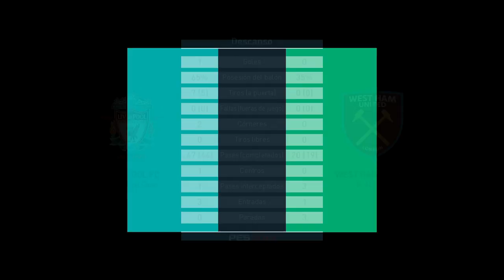PES 2018 LM | Liverpool | EL LIDERATO EN JUEGO #10